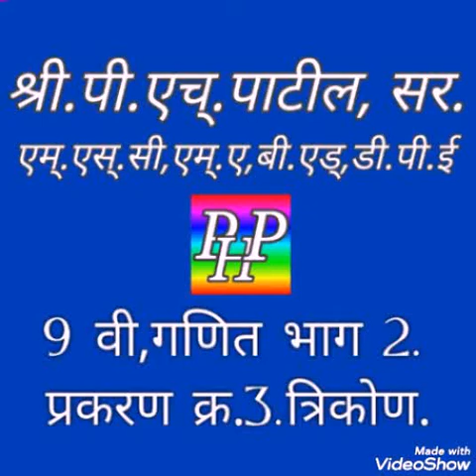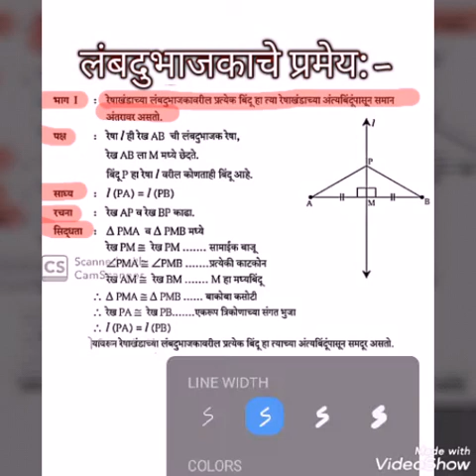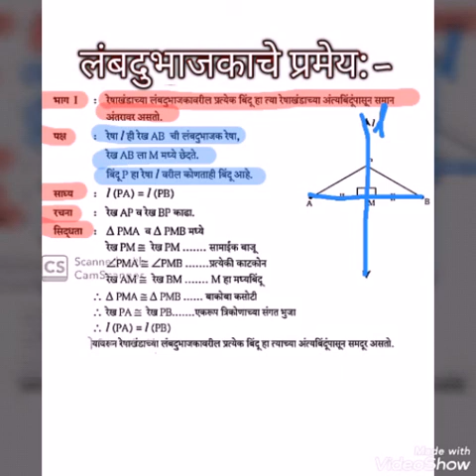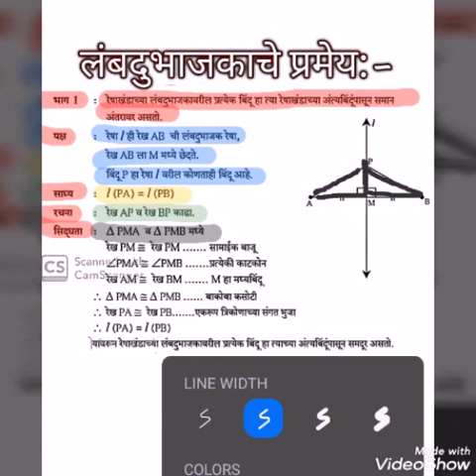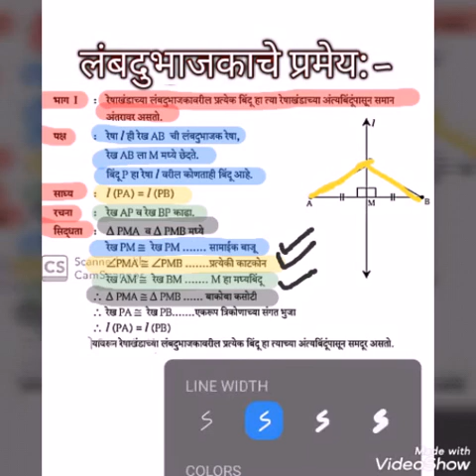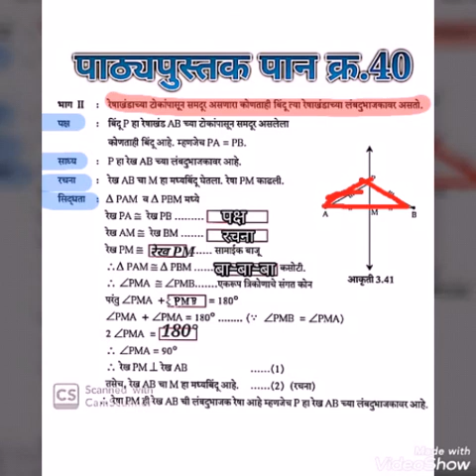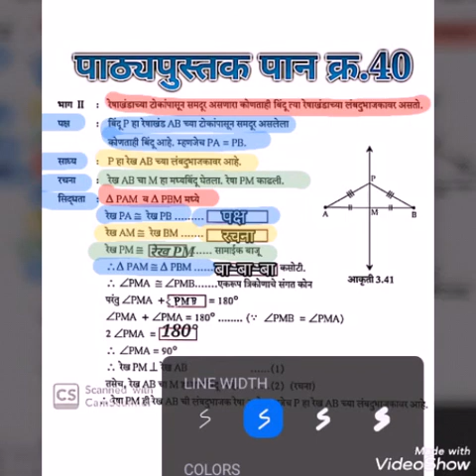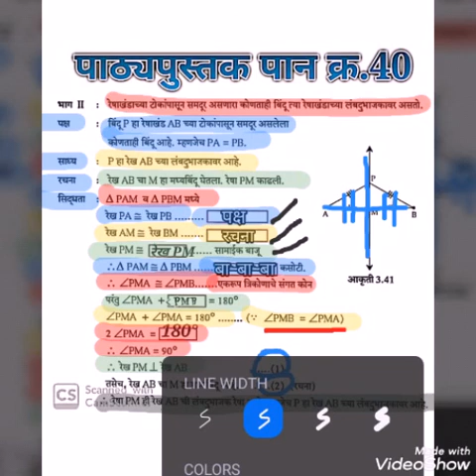(2)9 वी,गणित 2,3.त्रिकोण.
लंबदुभाजकाचे प्रमेय व व्यत्यास.